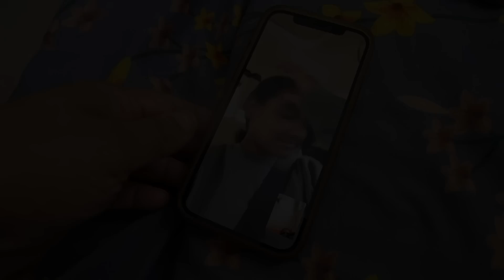A Big Loss in our Family, Nobody can replace him .... We miss you